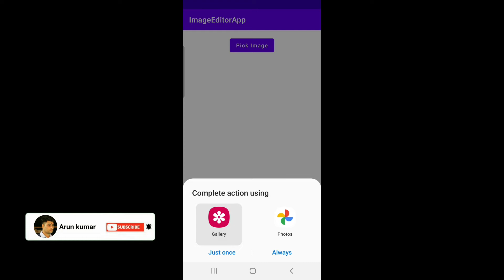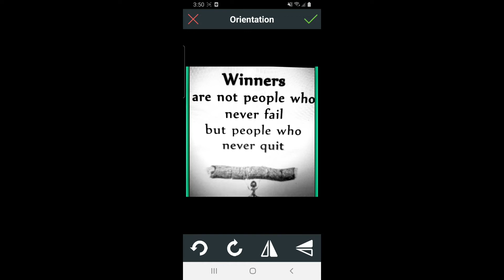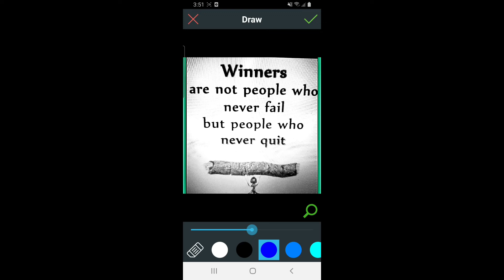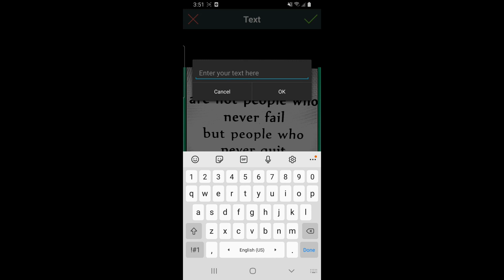Android getting started with DS Photo Editor SDK